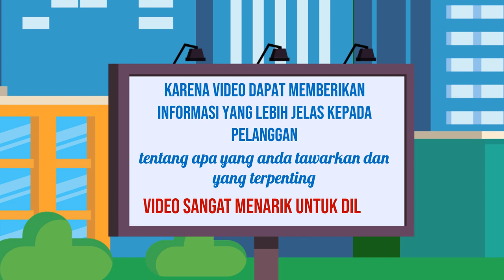Jasa Konten Produk murah di Kabupaten Wonogiri Kabupaten Wonosobo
Jasa Edit Video Promosi / Jasa Konten Produk murah di Kabupaten Wonogiri Kabupaten Wonosobo atau

Daftar Isi
00:00 - Cara Edit Video Iklan dokter mata, dokter mobil kelapa gading, dokter mata jakarta selatan
00:10 - Contoh Iklan Promosi dokter neurologi anak, dokter nefrologi, dokter nenden, dokter naturopati
00:30 - Contoh Video Promosi dokter ortopedi, dokter obgyn,
00:40 - Contoh Konten Branding dokter obgyn, dokter onkologi
00:50 - Resep Makanan dokter spesialis anak, dokter spesialis kulit, dokter spesialis anak, dokter spesialis kulit